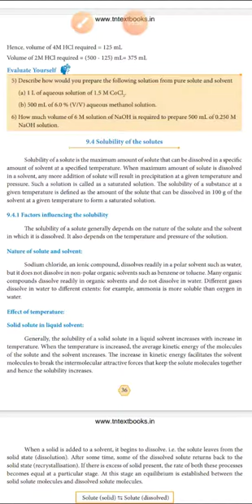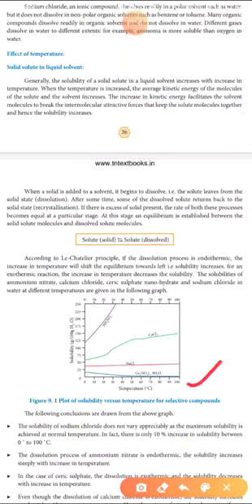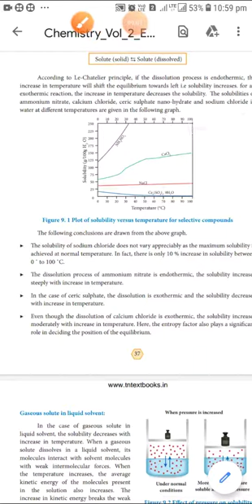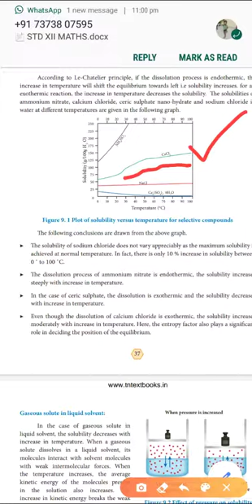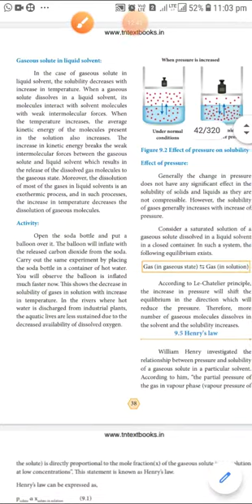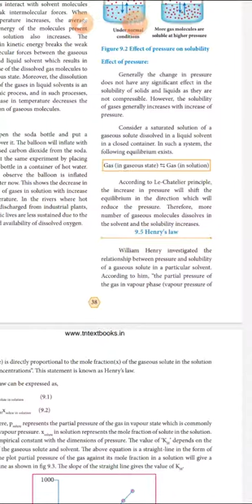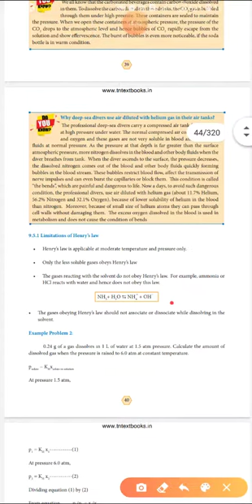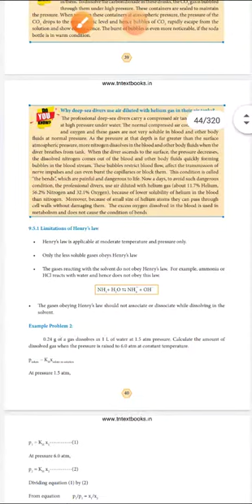11th chemistry unit-9 part-2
11th chemistry unit-9 part-2